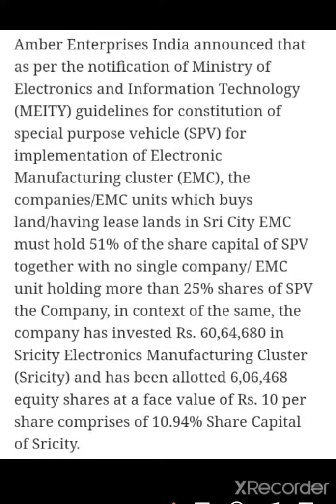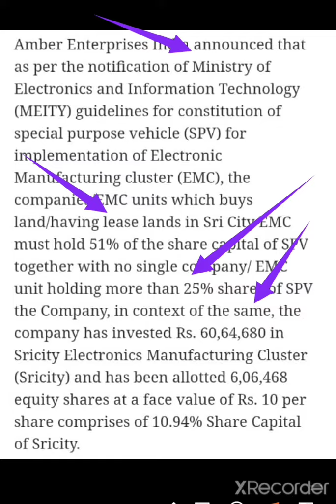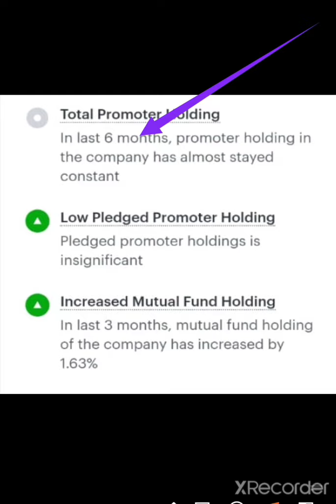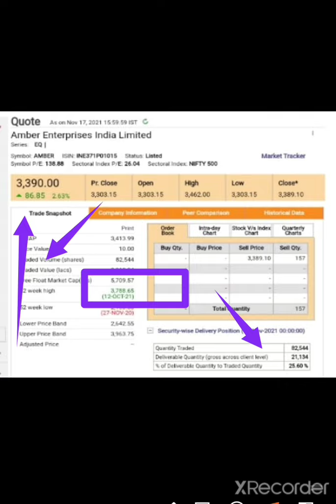Amber Enterprises Latest News/Amber Enterprises Latest Target